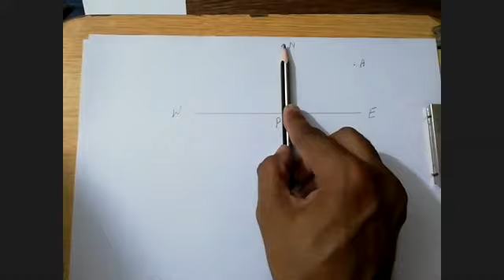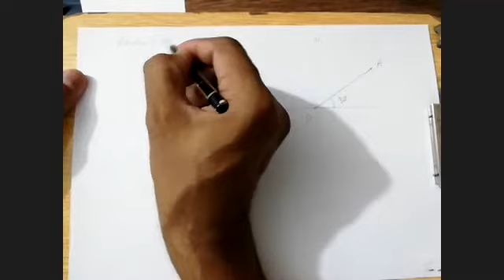Bearings , Ch 9 of D 3 , Seventh Edition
A bearing is an angle measured clockwise from the North direction.
A bearing measures the movement of an angle in a clockwise direction and always on the north line.